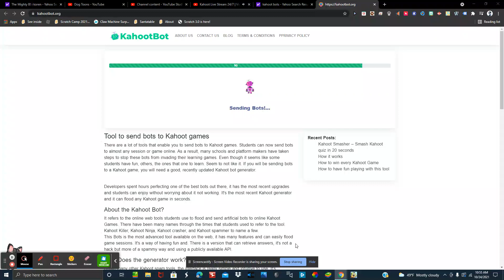kahootbots in yt live